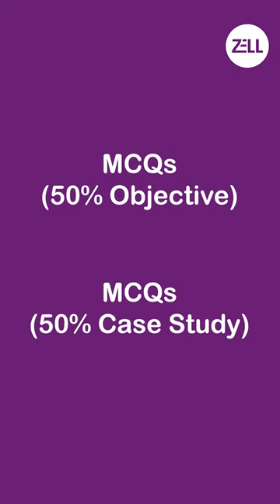🔴US CPA - Exam Pattern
Want to do US CPA but unsure about what the course has to offer and the job opportunities ahead? This video is your guiding star then! Get insights about what US CPA is as a course, eligibility, job profiles and many more such details that can help you make your decision concrete.

Get a call back from Zell experts after filling this form

What exactly do CPA do?, Does CPA stand for?, What is difference between CPA and CA?, Is CPA a course or degree?, Is the CPA exam hard?, Is having a CPA worth it?, Can I pass the CPA in 6 months?, How long is CPA course?,
How long does it take to pass CPA?, How many subjects are there in CPA?, What are the 4 tests for CPA?, How many questions is the CPA Exam?, What is the CPA passing score?, What happens if you fail CPA Exam?, What is the pass mark for CPA Exam?, How many people fail the CPA?, How many times can you retake CPA Exam?, Is CPA easy to pass?